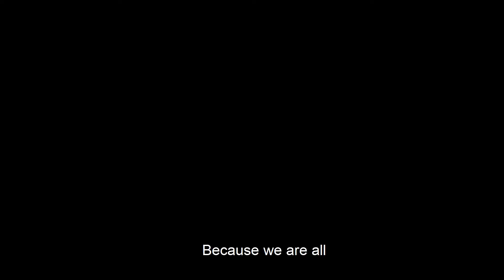Eliminate the Borders Within I Baltic Tantra Festival Testimonials